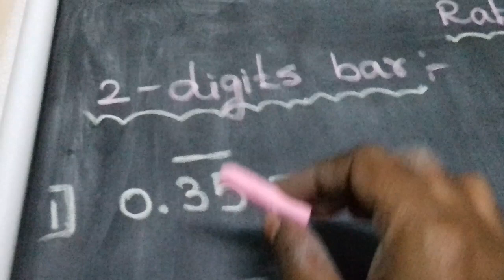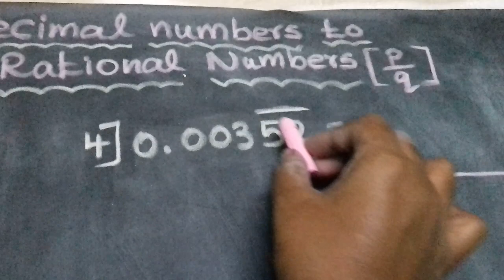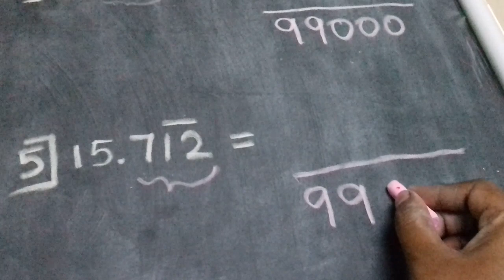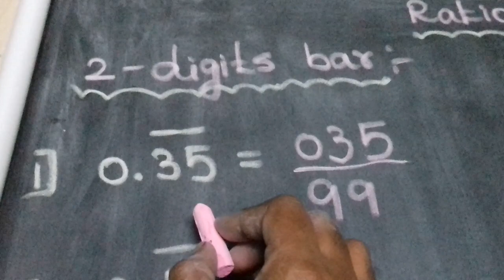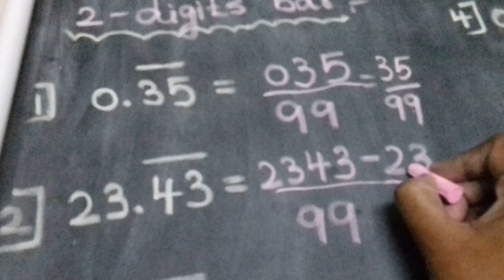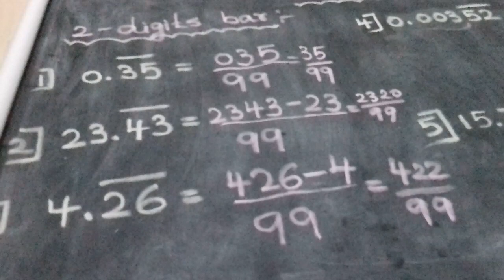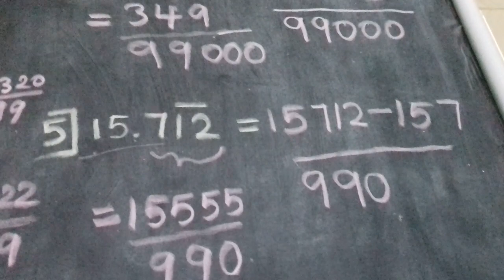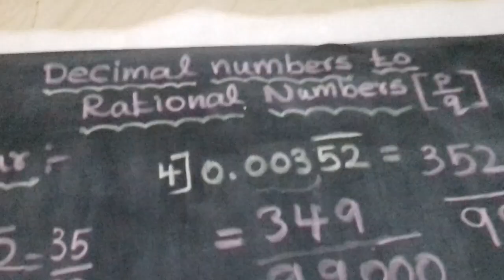decimal number to rational number🔥tamil (Bar Question)✔Tips & tricks to solve questions🔥Rules🔴Part#2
@Chirpy Academy🔴

Maths - Tricks/TIPS/shortcut for all COMPETITIVE EXAM